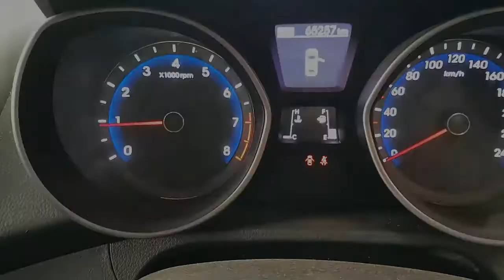WRECKING 2015 HYUNDAI I30 1.8 MANUAL (C26202)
We are currently wrecking this 2015 HYUNDAI I30 1.8 MANUAL (C26202).